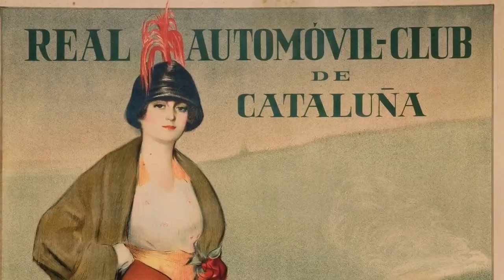Ramon Casas, la modernitat anhelada